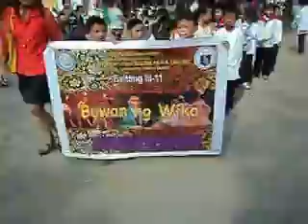HNCCES GRADE THREE BUWAN NG WIKA 2016 Part 3